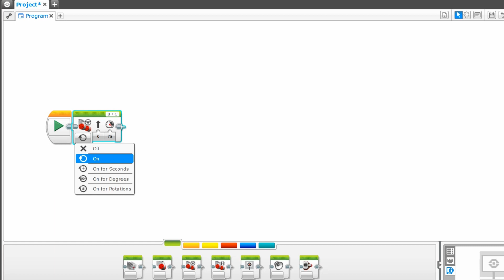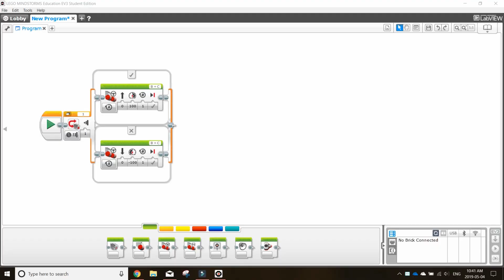FIRST LEGO League EV3 Tutorial 4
Learn all about the basics of Touch Sensors for FIRST LEGO League EV3 programming.